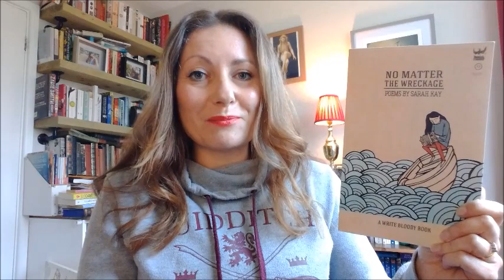April Book haul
My April book haul! Let me know if you're reading any of these books or any of the authors I've mentioned. I'd love to hear from you!

Unfortunately I do not accept self-published books for review.